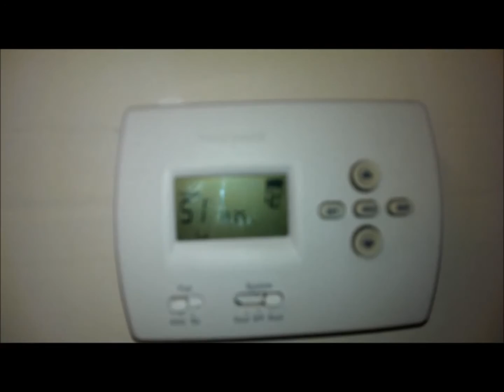triforce testing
Third video in our series. The results of distortion testing are clearly seen in this videos and the results are spectacular.